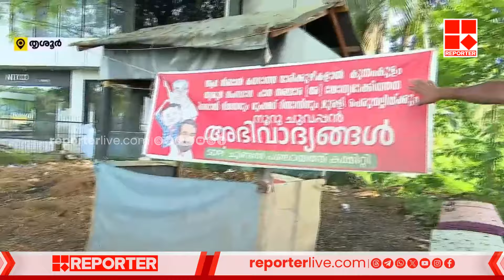തൃശൂരിൽ താത്കാലികമായി കുഴികൾ അടച്ചു, പല ഷേയ്പ്പിലാണ് റോഡുകൾ | Thrissur Road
തൃശൂരിൽ താത്കാലികമായി കുഴികൾ അടച്ചു, പല ഷേയ്പ്പിലാണ് റോഡുകൾ; വെയിലായത് കൊണ്ടാണ് സർക്കാരിനും PWD വകുപ്പിനും ഒരു ആശ്വാസം | Thrissur Road

With Regards
Team RBC